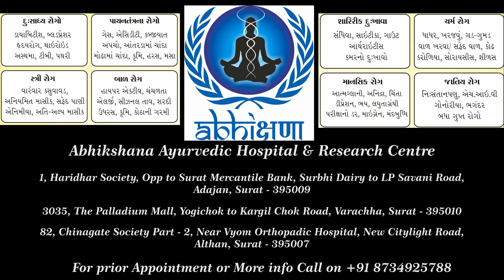Food is Your Medicine! भोजन ही आपकी दवा हे। by Swasthya Rishi Shree Kaushikji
Inspired from Swasthya Premi Pariwar managed by Abhikshana Healings Pvt Ltd

Abhikshana Ayurvedic Hospital and Research Centres

201, Narmada Complex, Beside ICC Complex, Behind Kaadiwala School, Ring Road, Surat - 395002

3035, 3rd Floor, The Palladium Mall, Yogichowk to Kargil Chowk Roaad, Varachha, Surat - 395010

1, Haridhar Park, Opp to Surat Mercantile Bank, Honeypark to LP Savani Road, Adajan, Surat - 395009

82, Chinagate - 2, Near DRB College, New Citylight Road, Althan, Surat - 395017

Now we are also available via Online Consulting... Consult us with prior Appointment at your destination with convenience...

For Appointment or Arrangement of Swasthya Sabha or Swasthya Saptah Call on Helpline Number - 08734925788

swasthya,
premi,
pariwar,
cure,
remedy,
heal,
disease,
ayurveda,
panchkarma,
alternative,
medicine,
arthritis,
knee,
pain,
osteoporosis,
skin,
problem,
epilepsy,
tension,
muscular,
dystrophy,
vertigo,
vitiligo,
cancer,
hiv,
allergy,
degeneration,
sapta,
dhatu,
fallopian,
blockage,
sperm,
count,
white,
discharge,
hemoglobin,
psoriasis,
asthma,
swelling,
kidney,
failure,
heart,
attack,
liver,
detoxification,
diabetes,
thyroid,
blood,
pressure,
rheumatism,
piles,
hemorrhoids,
stone,
pancreas,
cyst,
headache,
backache,
muscle,
cervical,
spondylitis,
fracture,
body,